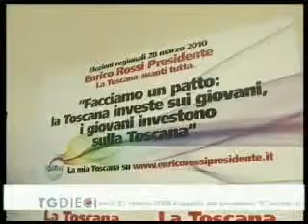TG 10 - 30/01/2010 edizione delle 19:30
PD, Rossi: Quello toscano funziona